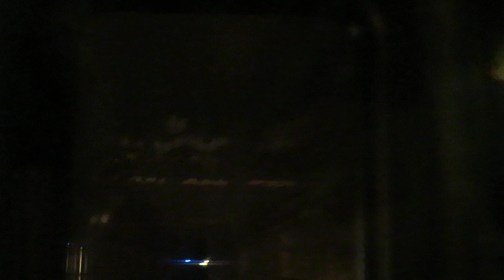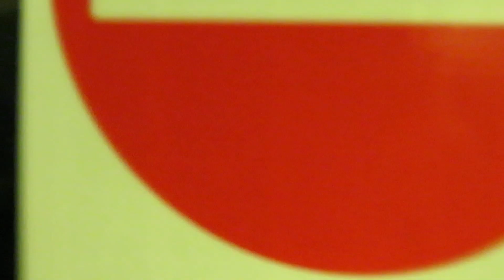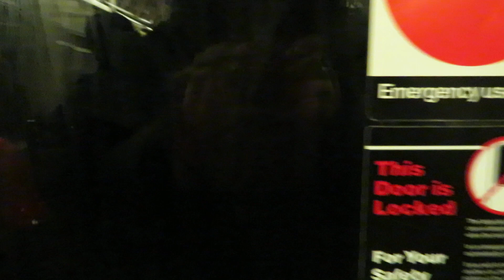(Birthday Special) Canon SX720 Test | R46 (A) Train ride from 59th Street to 125th Street (1/29/21)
So yeah, I'm 15 now. Also I got a new cam. I am premiering this in order to get your guy's opinion on the new cam live. Also this is my first premiere! Cya then!